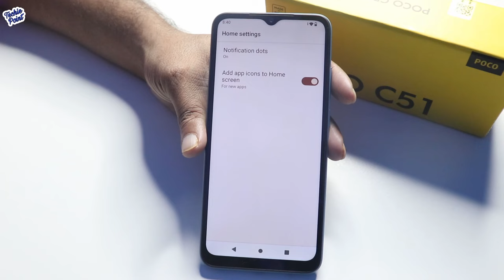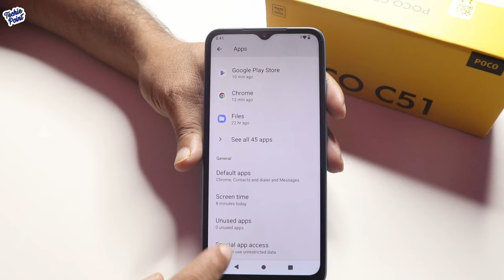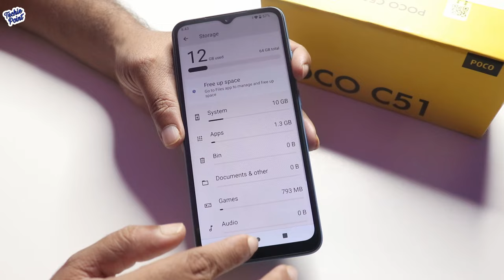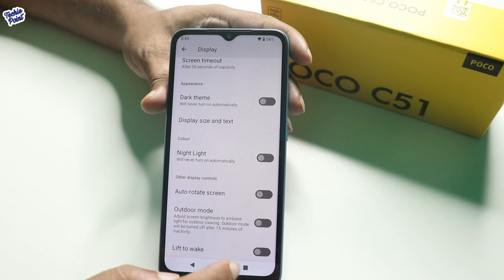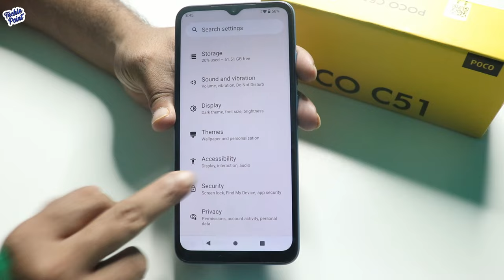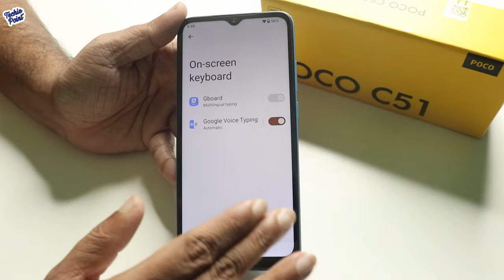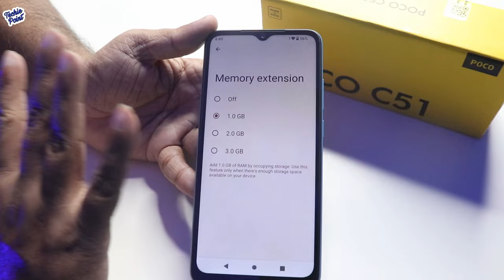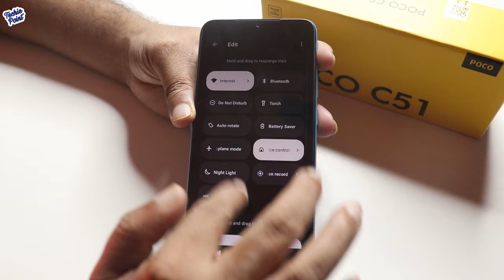[Hindi] POCO C51 Top 30+ Best Features |Poco C51 Tips & Tricks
POCO C51 Top 30+ Best Features |Poco C51 Tips & Tricks